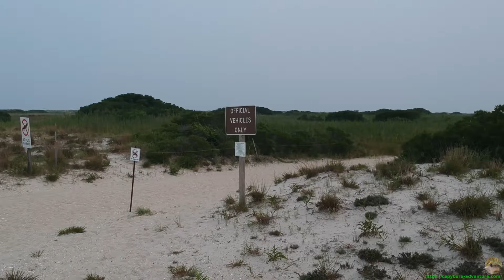Drone Flight - Jones Beach - Long Island - NY - 2021